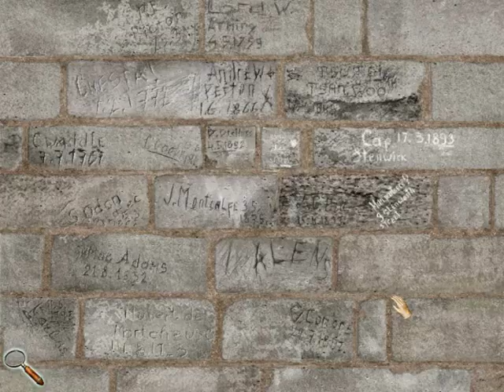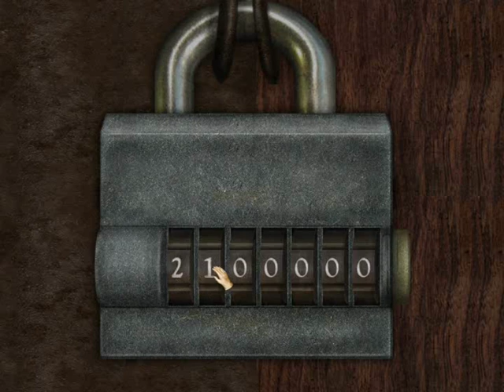(PC) Sherlock Holmes y el rey de los ladrones - 05 - Torre de Londres Parte I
A cazar cuervos... que no son cuervos o.o...